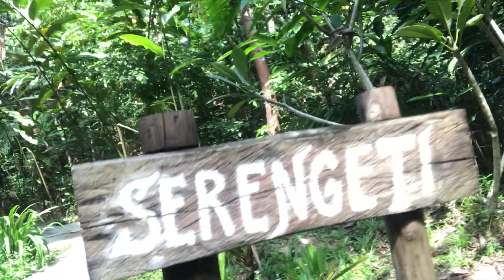The Sticks, Waterfall and Seafood on Mama O Travel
River, we love Mandi sungai. Mandi sungai brings that nostalgic feeling for me when growing up. Our parents will take us for a picnic at nearby waterfall spots for a family get together.

There wasn't any malls except for Fajar or The Store at that time,  and going to malls never excites us.

Though The Sticks in Kuala Kubu Baru is an improved version of what we when thru when we were young, but that "Mandi sungai" feeling is still there.

This is "Mandi Sungai" the Glam way.